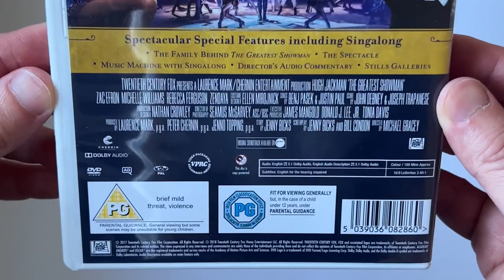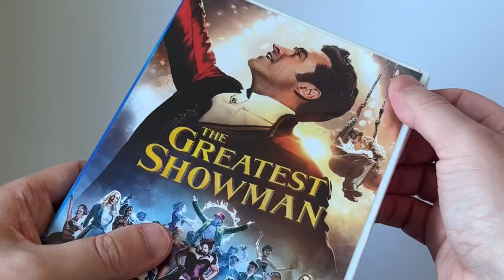The Greatest Showman DVD Unboxing